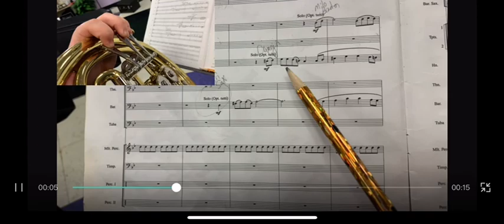Locomotive Horn Solo